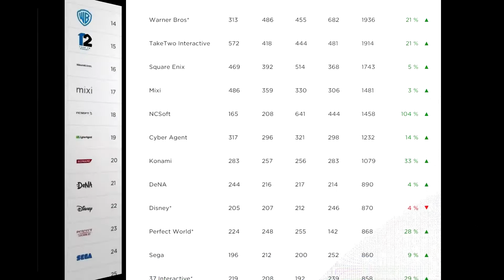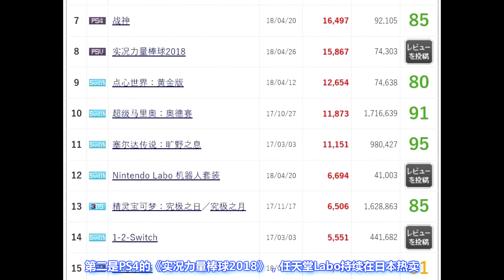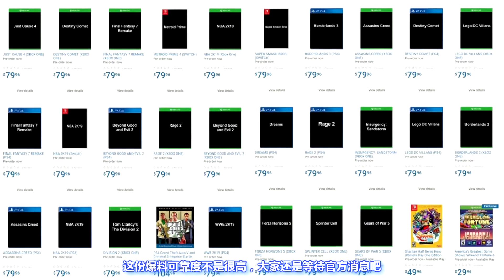[玩家纪闻]20180510 中国4家游戏公司进入全球25强，新《战地》将于5月23日公布情报